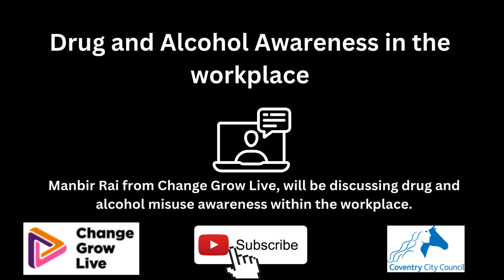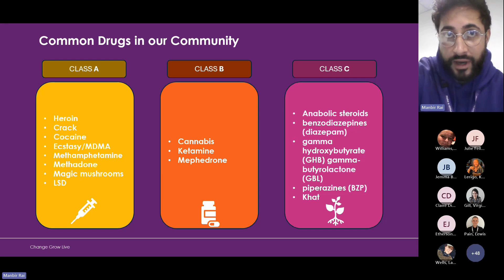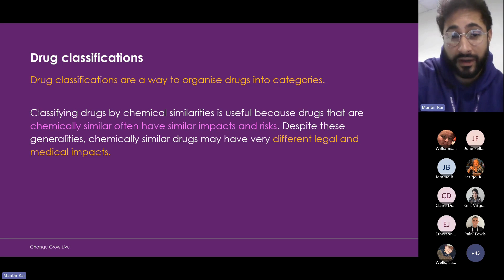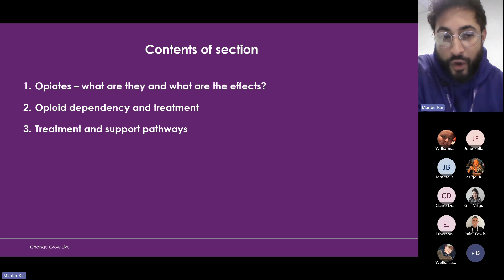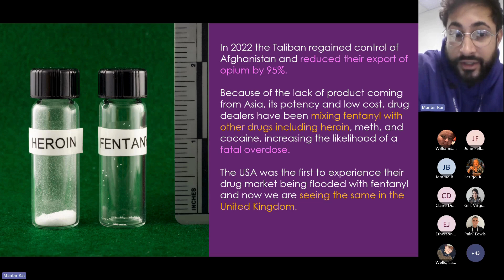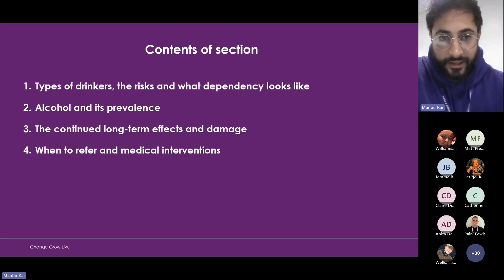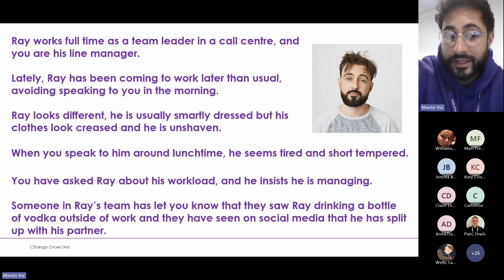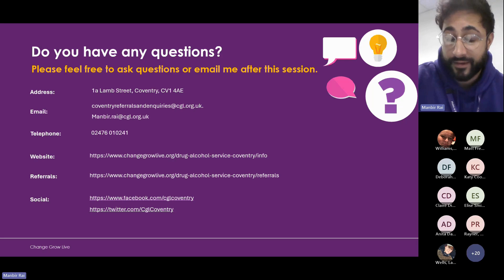Thrive at Work - Drugs and Alcohol Awareness in the work place with CGL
Manbir Rai is the community engagement lead for Change Grow Live Coventry and will be discussing drug and alcohol misuse awareness within the workplace.
This webinar will explore guidance available on alcohol, opiate and non opioids.
It will provide 'how to' interventions that are practical and compassionate for employees within the workplace.
This session will aim to empower both employee and employers to confidently initiate open and supportive discussions.
This will encourage a better understanding of the subject overall.
Manbir will also cover what support is available within the West Midlands, Coventry and Warwickshire.